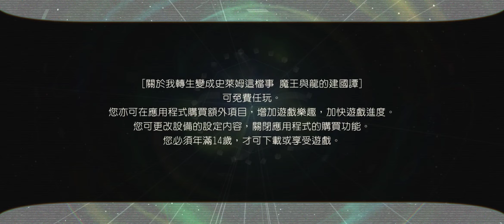轉生史萊姆魔王與龍的建國譚 無法開盤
轉生史萊姆魔王與龍的建國譚剛開始玩，過了第一話便不停彈回初始了，大廠真強第一天便掛了。